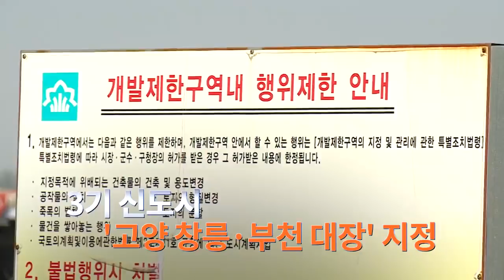5월 7일 '뉴스 9' 예고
1. 3기 신도시 발표 '고양 창릉ㆍ부천 대장' 지정
2. 문무일 검찰총장, '수사권 조정안' 간부회의 주재
3. "공장 바닥 숨겨둔 노트북, 서버 확보" 檢, 삼성바이오 압수수색
4. 4월 임시국회 종료…"국회 복귀"↔"민생 투쟁"